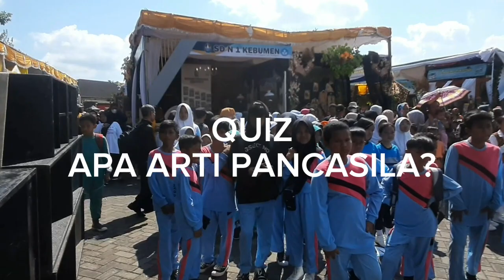Tari Gempita Sari dari SD Banjarsari